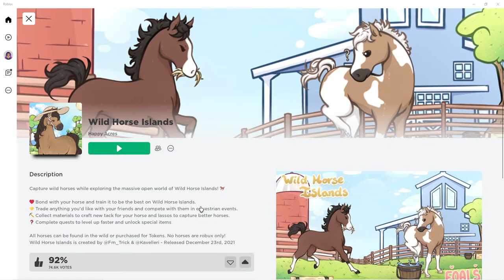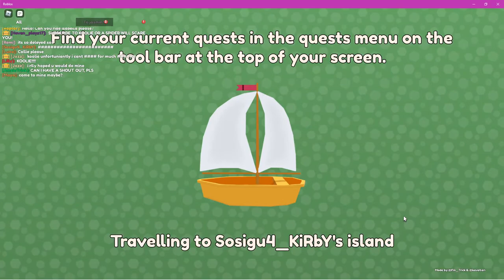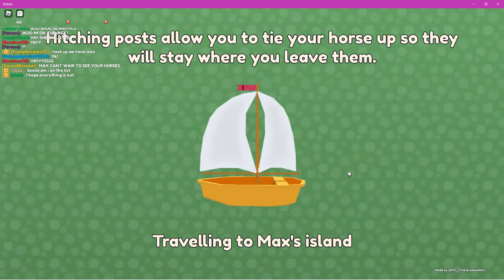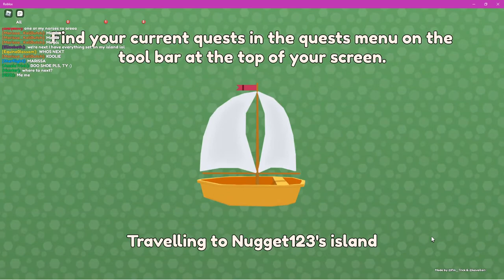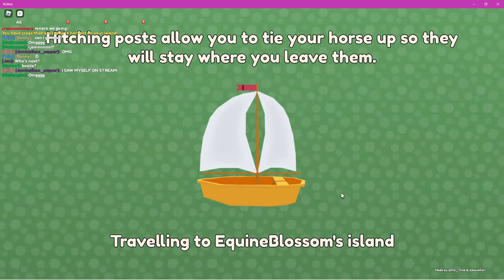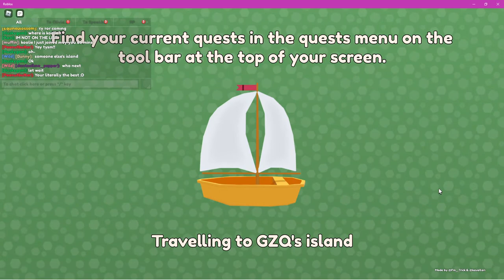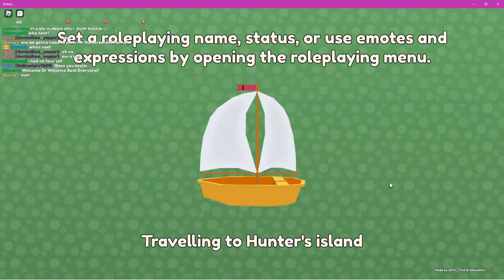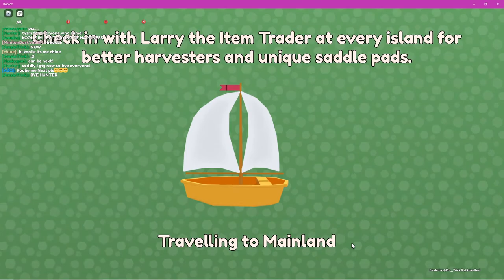Stable Tours Live Stream - Wild Horse Islands